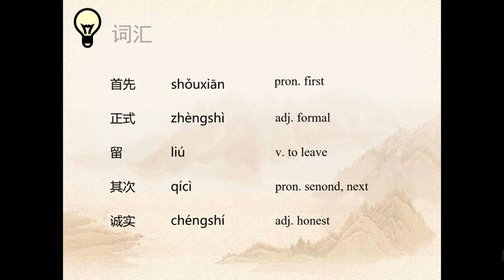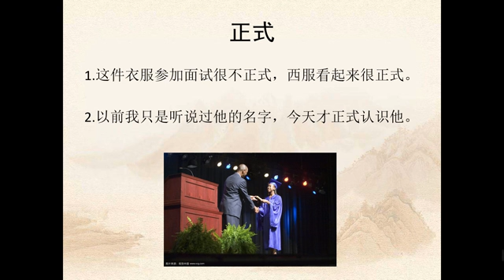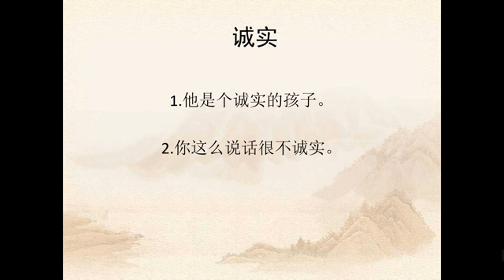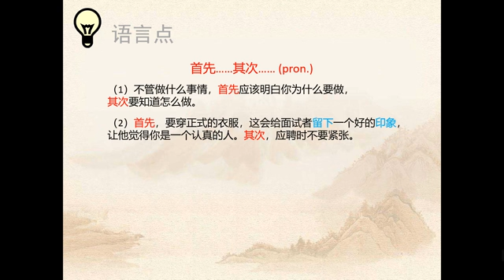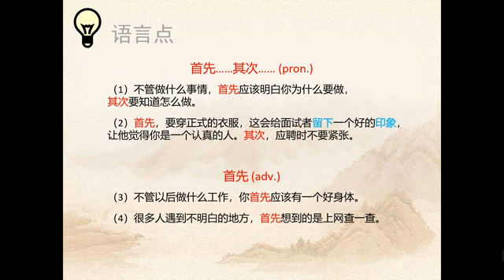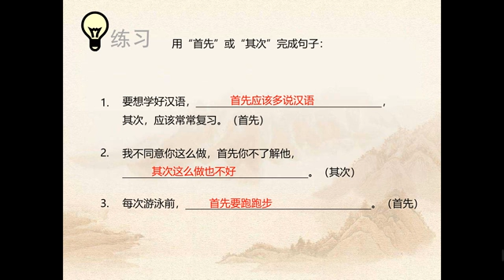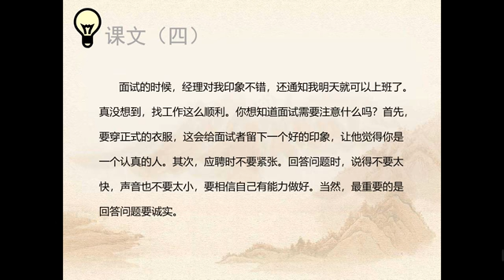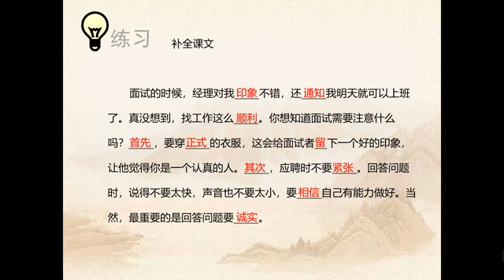hsk 4 lesson 3 part 5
learn hsk 4 by simple and easy  video lectures , hsk textbook standared course
learn mandarin
learn chinese
chinese from zero to hero
hsk 4 600+ vocabulary
hsk text , vocabulary preparation and practice
everday chinese in easy simple language
pass hsk 4 in simple steps east tips